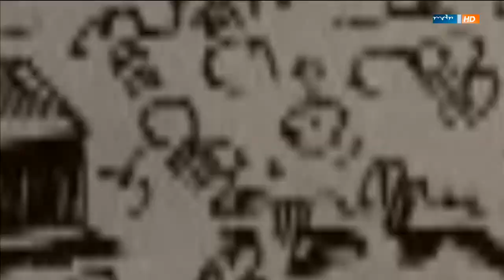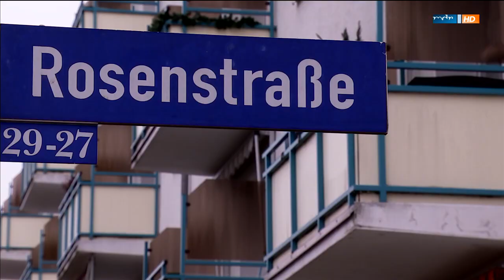Eisenhüttenstadt - Stahl, Brot und Frieden -HD-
MDR-Doku über Eisenhüttenstadt vom 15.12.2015